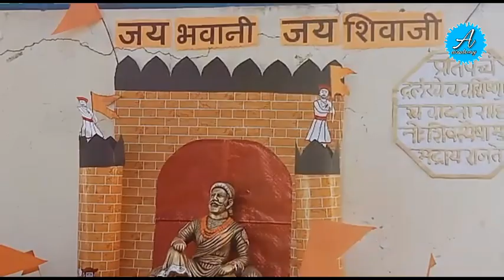Cardboard Castle Making model | दिवाळी किल्ला